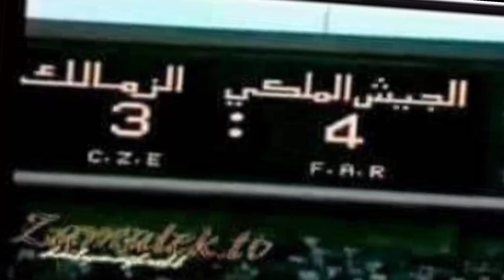BLACK ARMY [ ALLEZ CURVA DALE ]